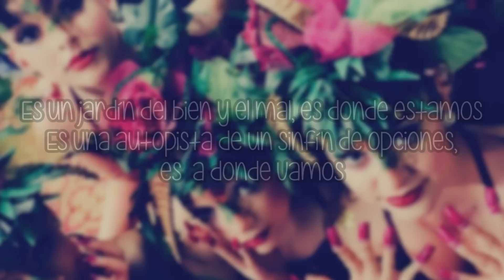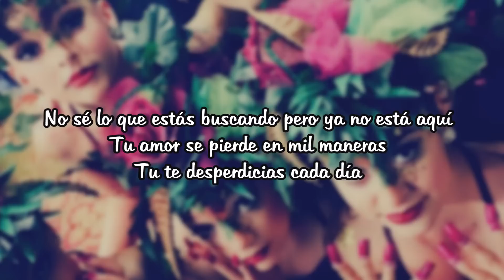ESPAÑOL - DANCE MOMS BAILE GRUPAL - THE ROSE GARDEN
Cantante:  Sofia Talvik.

Canción: The Garden.